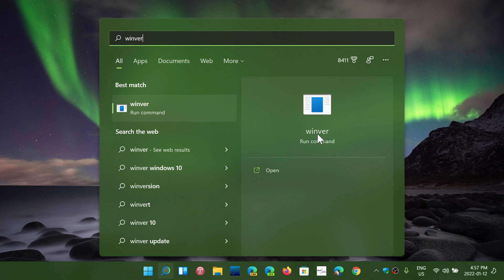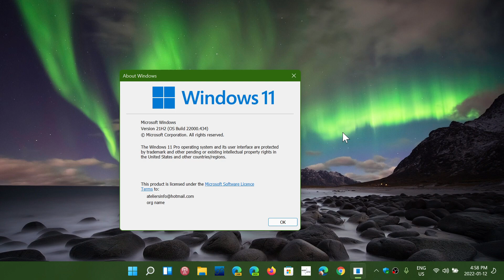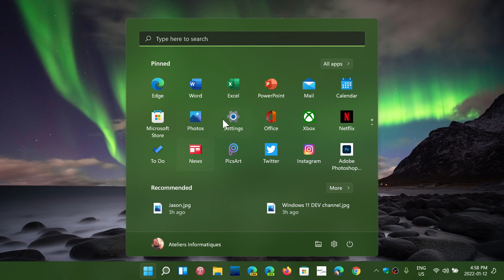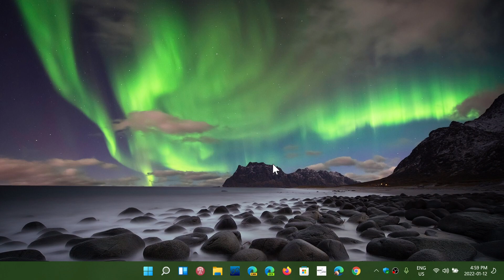Windows 10 11 Patch Tuesday updates rollout is going well but breaks VPN for some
for the vast majority it is rolling out well